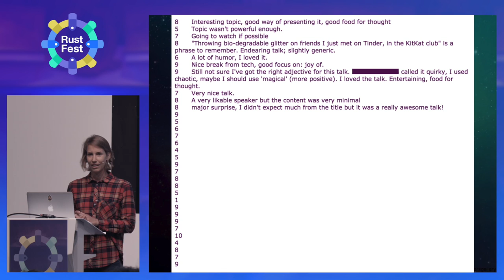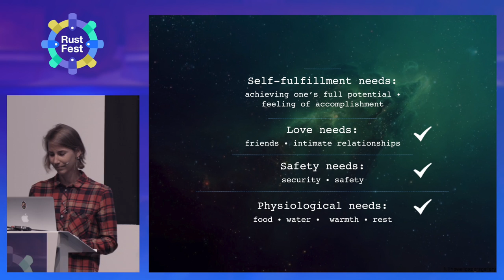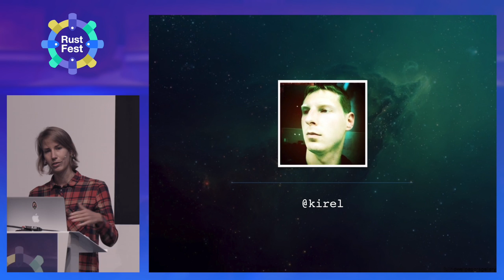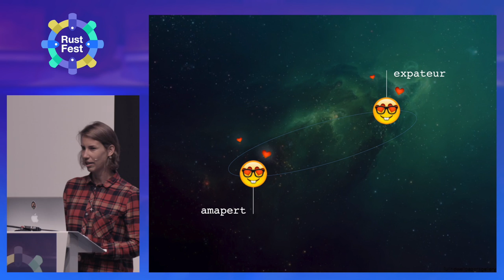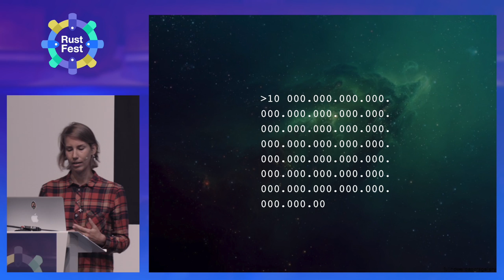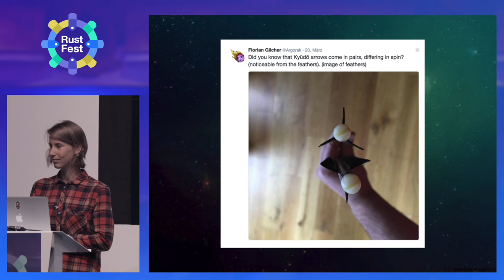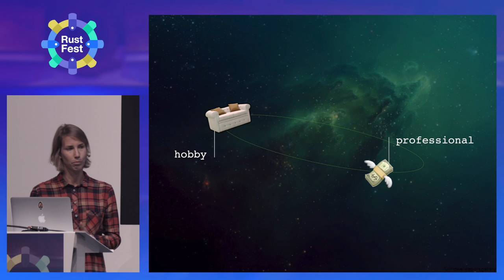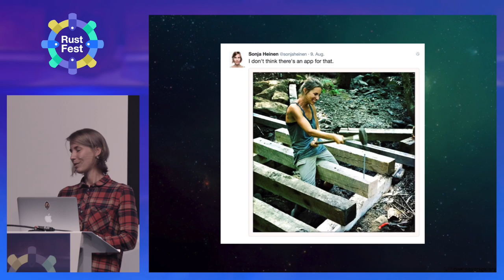Sonja Heinen - Hobby-oriented programming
A hobby can be defined as any regular activity, that someone engages in for enjoyment. Activities range from artistic crafts, playing an instrument, making homemade food and drink to collecting strange items …or experimenting with code. With continuous practice the hobbyist will acquire significant skill and knowledge in a particular field, which allows him or her to apply it in a serious manner.

Hobby-oriented programming not only defines developer types (amateur and professional), but furthermore explores the correlation between a programmer’s happiness and leisure time activities.